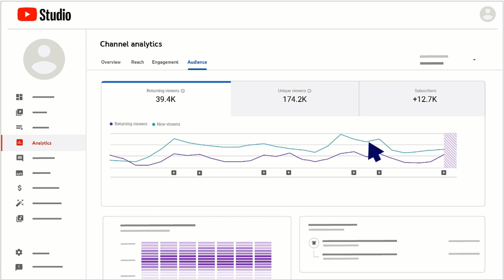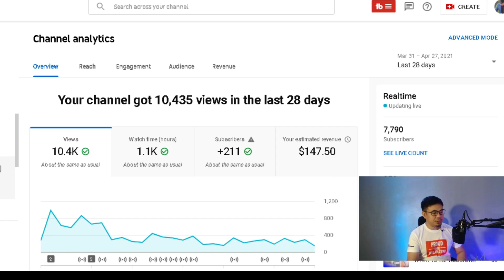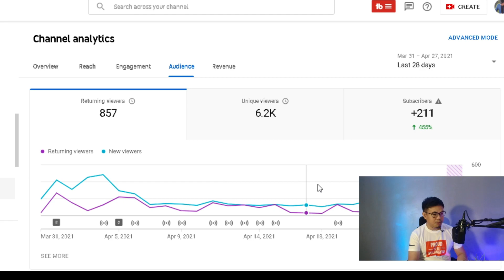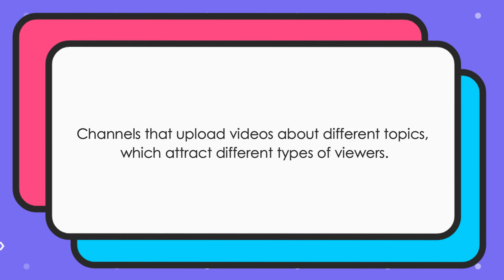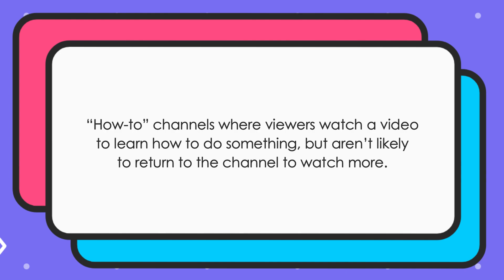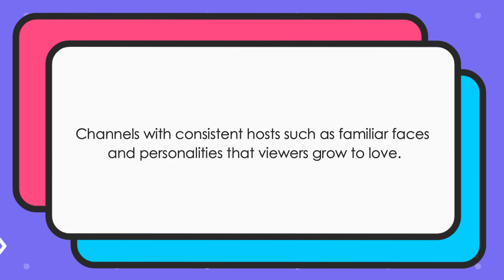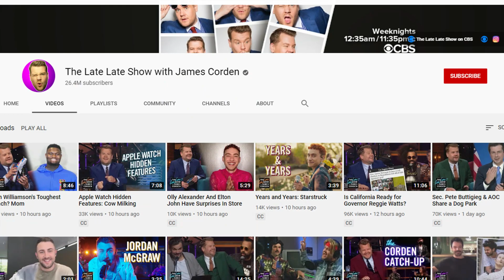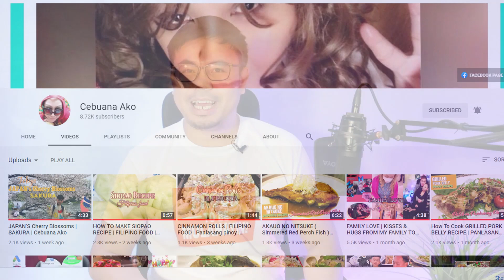How Many New Viewers and Returning Viewers on Your Channel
Title: How many new viewers and returning viewers your YouTube Channel | Tagalog YouTube Tips, (Explained in Tagalog)

Hi Guys, for today's video we will discuss the returning viewer and new viewer in YouTube Analytics. Watch this video to help you to understand returning viewers and new viewers data.

Chapters
00:00 - Intro
00:24 - What is new Viewers in YouTube Analytics?
01:11 - What is Returning Viewers in YouTube Analytics?
01:24 - How to check returning viewers and new viewers on YouTube Analytics?
02:57 - Understand New Viewers  data in YouTube Analytics.
04:37 - Understand Returning Viewers data in YouTube Analytics.
07:10 - Does Youtube Recommendation system optimize the videos to get more returning viewers?
07:55 - Outro

To know more about returning viewers and new viewers in YouTube Analytics just

Be an Elite Member of my Channel Today and Enjoy the Perks of being a member, just click JOIN button below.

2.  "its fair use" No copyright is claimed and to the extent  that material may appear to be infringed , I assert that such alleged infringement is permissible under U.S. and Philippine copyright law. If you believe material have been used in an unauthorized manner, please contact the poster.
3. This Video is not associated with any company or products mentioned on the video.
4. No intention to infringe photos or audio used in this video.